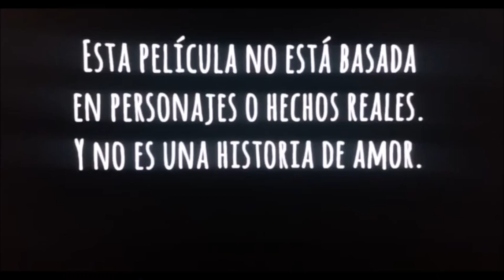Critica QL Alma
Porque ser bipolar no es terrible, sino terrible tierno.